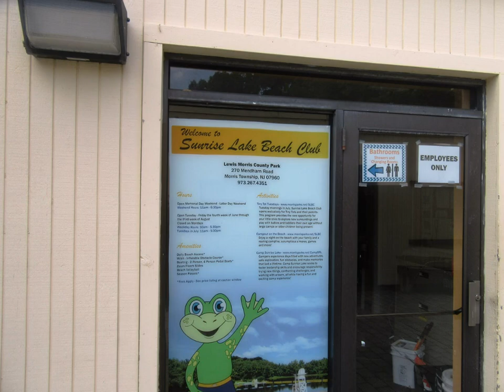Lewis Morris Park, Morristown, New Jersey, July 3, 2020